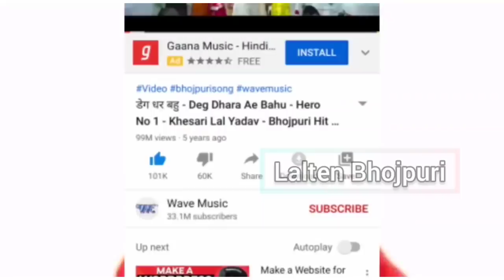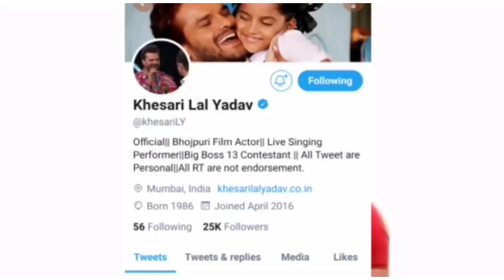Khesari Lal ने शहर आफशा से वीडियो कॉल पर बात - गाना 100 मिलियन और Khesari Lal का Twitter Account